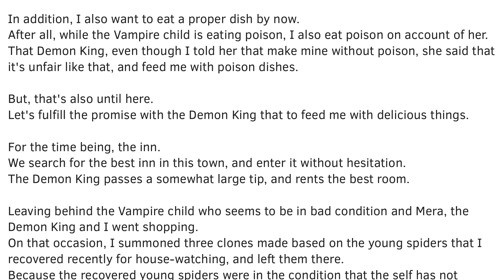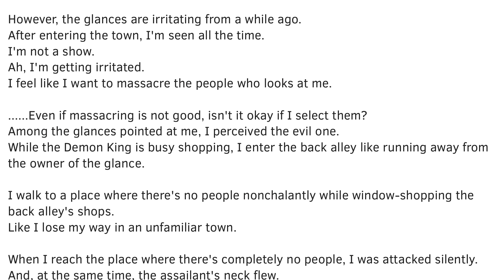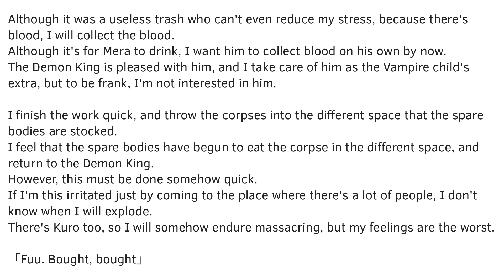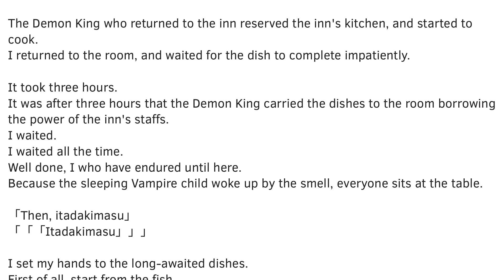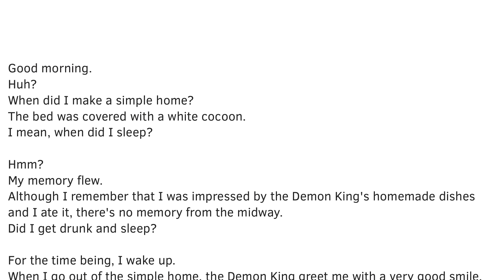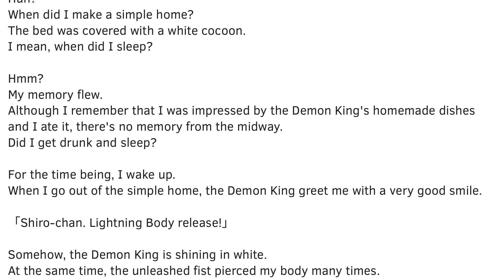Kumo Desu ga, Nani ka? 212 Maou-sama's 3 hours cooking